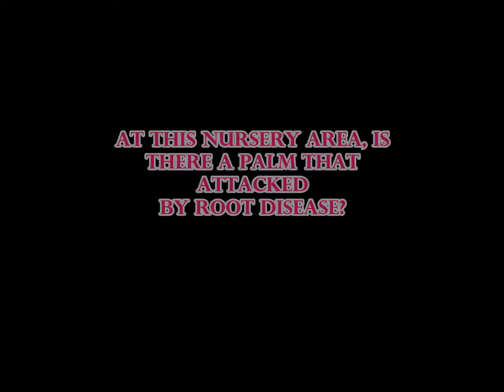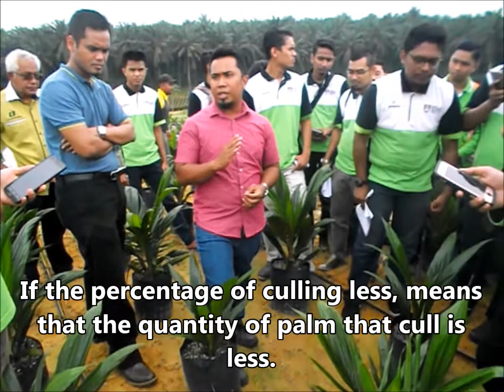DISEASE IN OIL PALM NURSERY BY AMIRAH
Faculty Of Plantation And Agrotechnology
Nor Amirah Binti Ahmad
AT2205C